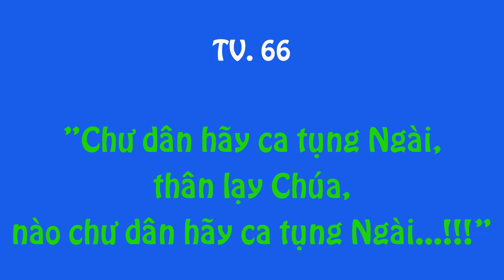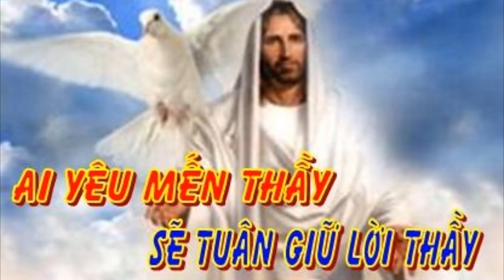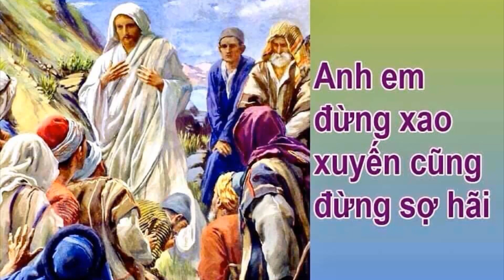CN VI PS C 05 26 2019